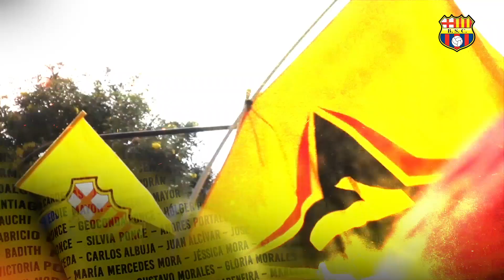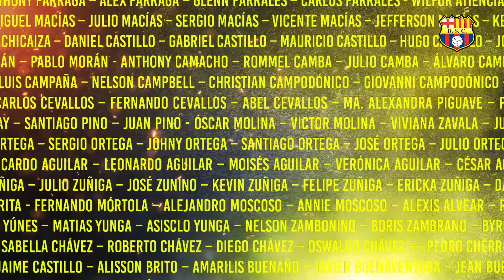Homenaje a Socios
Una historia contada desde el borde de la cancha, 95AñosBSC que descubren en las tribunas a los verdaderos protagonistas de este casi un siglo de idolatría. Un homenaje a nuestros
Socios BSC en este aniversario Amarillo95.